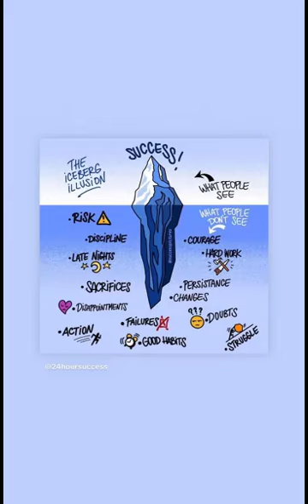RUBEN PAZ - Um Sonho (Official Video)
Vídeo oficial da música "Um Sonho" interpretada por RUBEN PAZ. Música nº 1 do Álbum "INTEMPORAL".

Realização:

Edição De Vídeo: Alexandre Eusébio e Leonardo Eusébio

Letra:

“Um Sonho”

Eu tinha um sonho por realizar
Mas todos me desiludiam e pensei em desistir
Por todos os maus momentos continuei a trabalhar
Porque no final sabia que não ia desiludir

No futebol diziam que eu era um aprendiz
Mas acabei por ser bicampeão em juvenis
Os invejosos gozavam com a minha fama
Isso é porque nela queriam cama

Diziam que os meus pés cheiravam a vinagre
E tudo o que eu sonhava era impossível
Continuei a trabalhar e a acreditar no milagre
Às tantas olhei para mim e já era imbatível

Continua a trabalhar e mostrar a tua técnica e o teu valor
Pois se tu trabalhares deus refresca o teu calor
Não venhas criticar e falar da motivação
Porque o importante é o esforço e dedicação

RUBENPAZALLRIGHTSRESERVED®